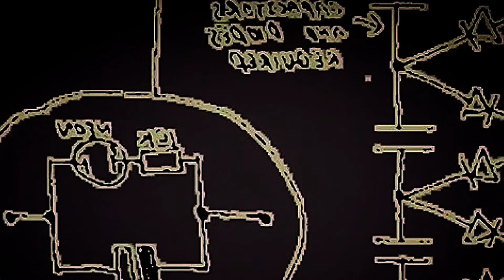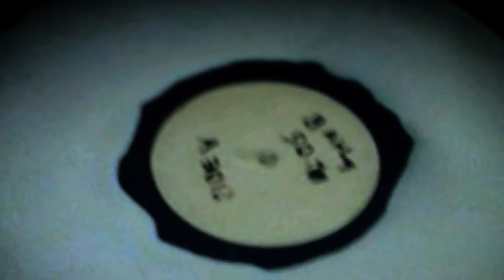Sådär Överäns - Ich liebe dich meine Schatz.Du bist ein wunderbarer Mensch - Mix